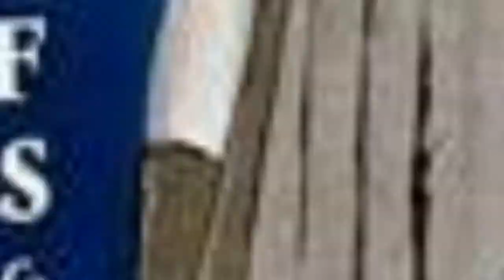The Best Movies Set In The Great State Of Maine 💯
Which of these movies about Maine are the best? It's time to vote up the best movies set in Maine, the Pine Tree State. Some of these movies were actually filmed in Maine but all of them are about or partially set in Maine. Situated in the heart of New England, Maine is the inspiration or setting for classic movies and cult favorites. From Welcome to MooseporttoThe Shawshank Redemption, it's time to finally determine the greatest Maine movies. You will also find several movies inspired by Stephen King as many of hisstories take place in the fictional town of Castle Rock, Maine.
Vote up the best movies that are based in Maine. Be sure to check back to see what other voters think about these Maine films. Don't see your favorite famousMaine movie? Add it to the list and find out how other film aficionados rank your additions.

0:00 - Intro
0:00:08 - Aquaman
0:00:17 - Carousel
0:00:26 - The Dead Zone
0:00:35 - Cujo
0:00:44 - Carolyn of the Corners
0:00:51 - The Whales of August
0:01:01 - It Happened to Jane
0:01:11 - Carrie
0:01:20 - The Mist
0:01:29 - Dreamcatcher
0:01:38 - Jinxed
0:01:47 - Cloudburst
0:01:56 - Casper
0:02:05 - Charlotte's Web
0:02:15 - Welcome to Mooseport
0:02:25 - Dark Shadows
0:02:35 - Beneath the Harvest Sky
0:02:42 - It: Chapter Two
0:02:52 - The Cider House Rules
0:03:02 - Dolores Claiborne
0:03:12 - Bag of Bones
0:03:22 - The Iron Giant
0:03:32 - It
0:03:39 - It
0:03:46 - The Shawshank Redemption